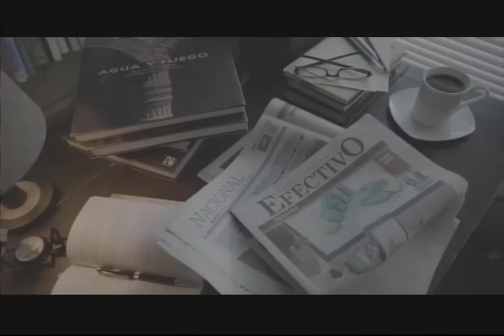La experiencia de Bárbara Padilla en la conquista del Éverest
Un año después de haber prometido en PLTV llegar a la cima del Monte Everest, Barbara Padilla nos cuenta sus experiencias y planes para el futuro.